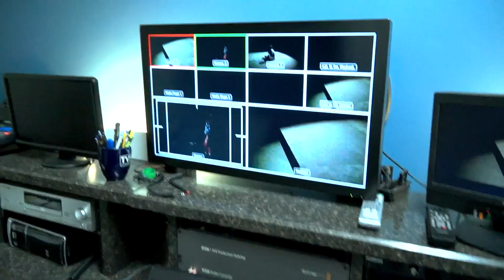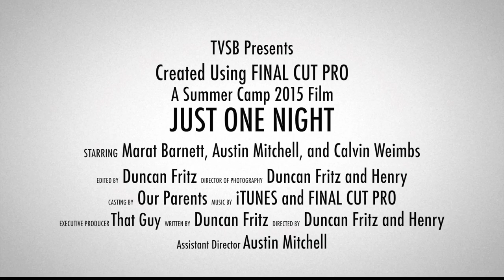Just One Night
Students of the TVSB Summer Camp Session II (July 13-17th 2015) first movie done by Duncan Fritz, Calvin Weimbs, Austin Mitchell & Marat Barnett